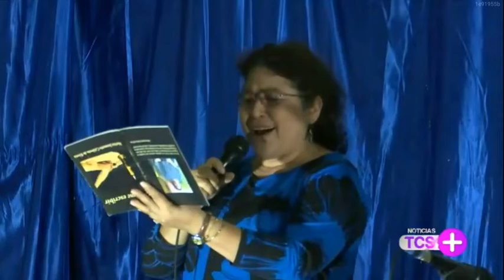[Min] Tanda Comercial TCS+ (Mayo 2022)